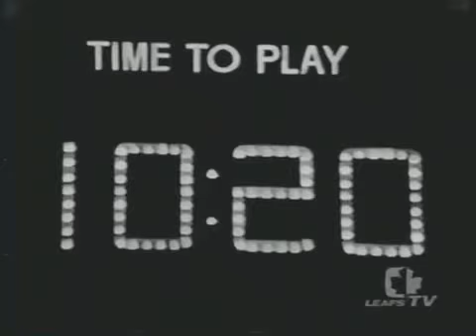NHL Dec.30/1967 St.Louis Blues - Toronto Maple Leafs